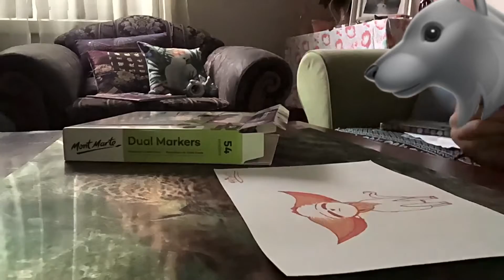Recreating old art! (Part 1)